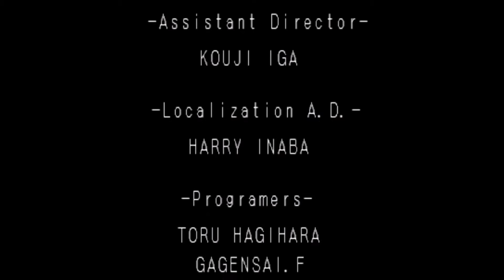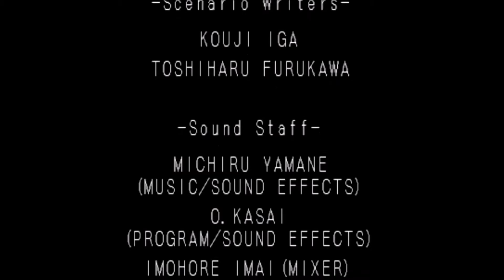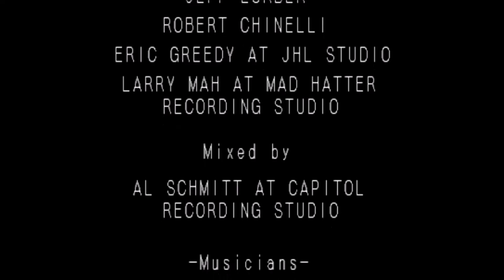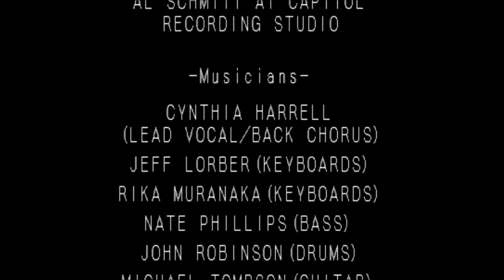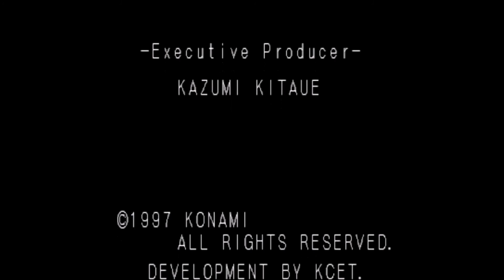Let's Play Castlevania SOTN (PS3) Part 13 - MASSIVE DAMAGE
Welcome back. We are the Vileblood Brothers and we FINALLY finished Castlevania. Honestly this should have been out months ago. I done fucked up tho so sorry. Enjoy!!!